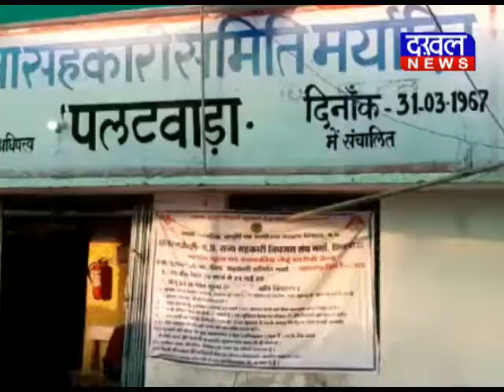परासिया के पलटवड़ा सोसयटी में वाहन न आने से किसान परेशान kissan parasiya corona DAKHAL NEWS//